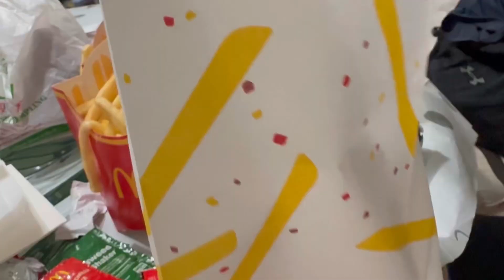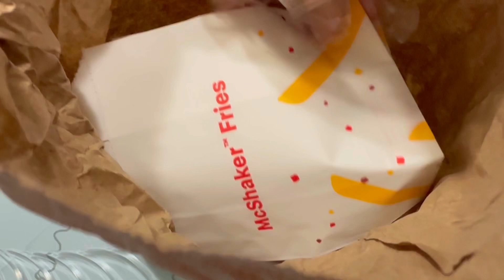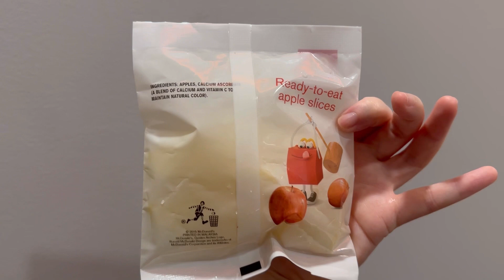I ate Mcdonalds for 7 DAYS! And I’m addicted to Seaweed Shaker Fries!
What do you want to eat for breakfast? Mcdonalds.
Lunch? Mcdonalds Seaweed Shaker French Fries!
Dinner? Mcdonalds!